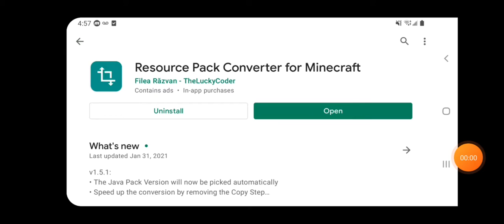yes I am the guy that helped frybry in his newest video.